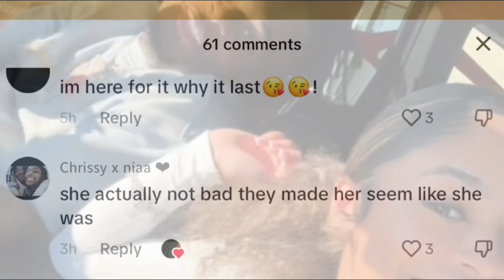Nadia Responds to Camm For Launching at Her Kid Again